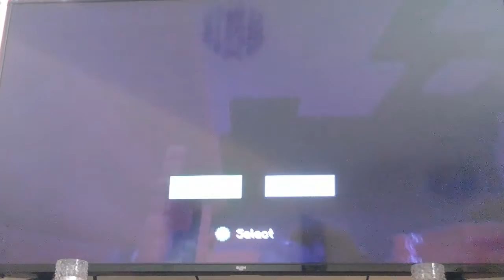Minecraft #1 2 villages